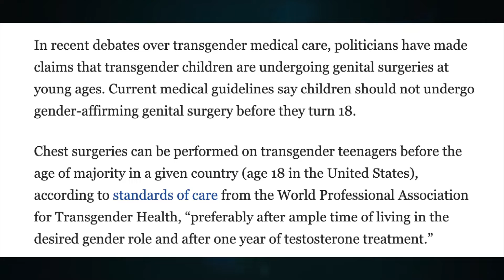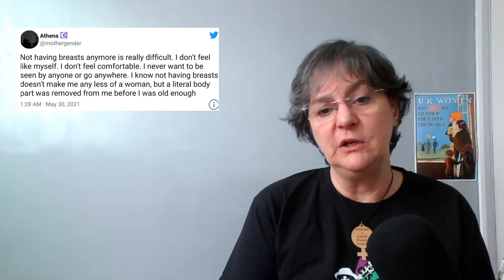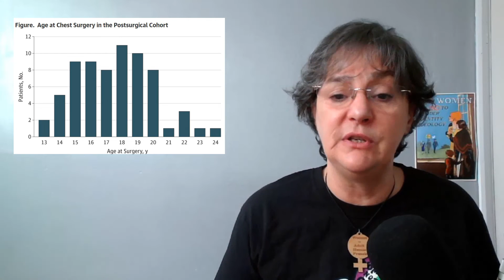Responding to Rebecca Watson's misinformation Part 1: teen surgeries